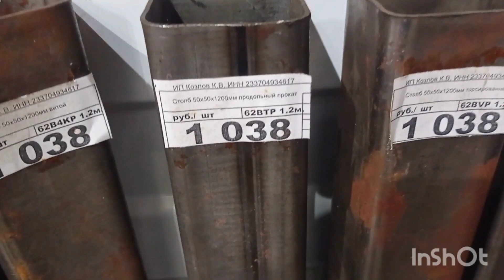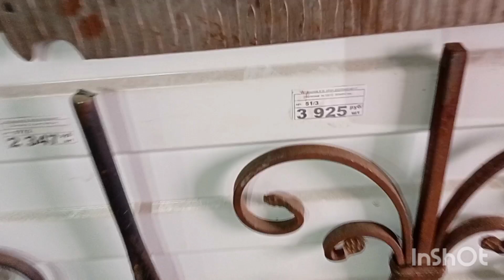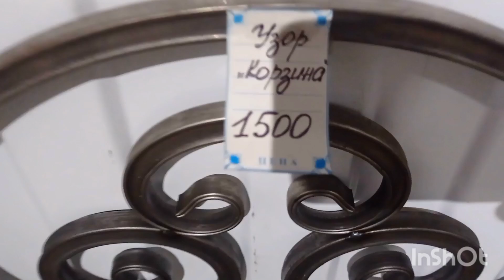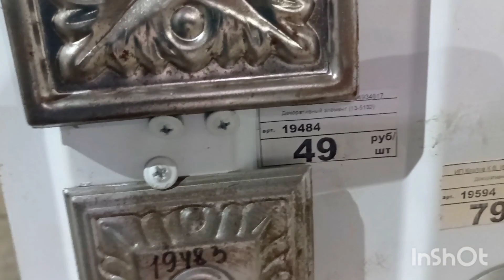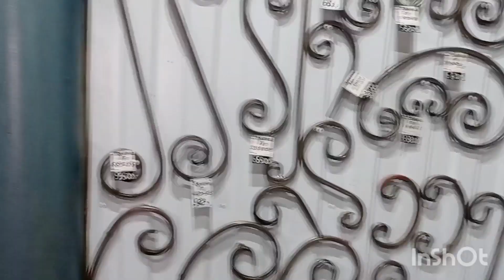покупка ковки для беседки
сварочный аппарат аврора